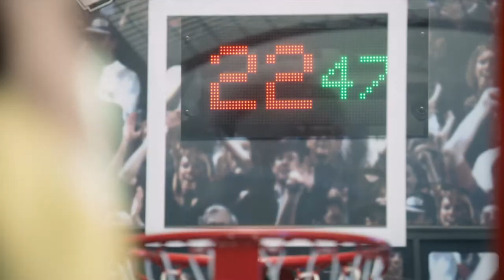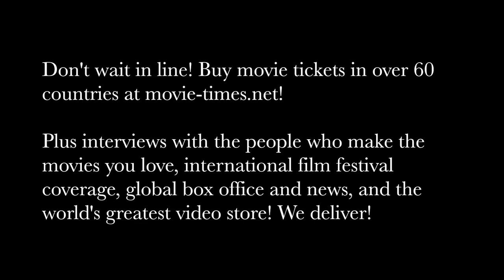Lisa Leslie: UNCLE DREW